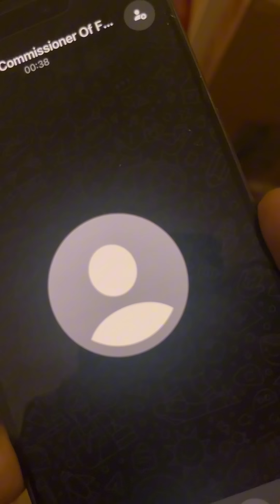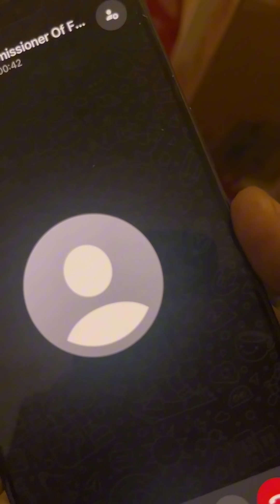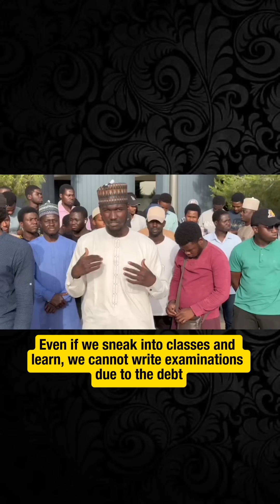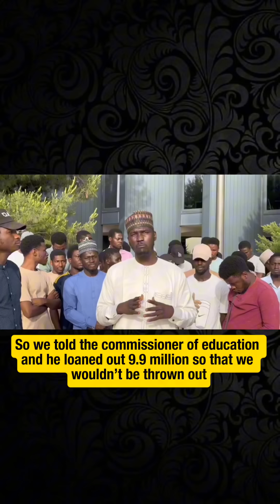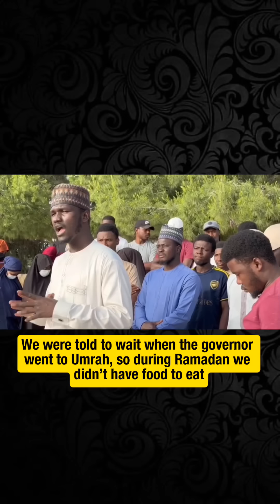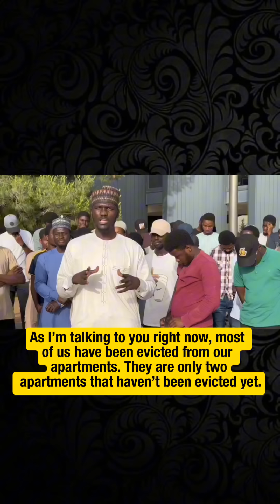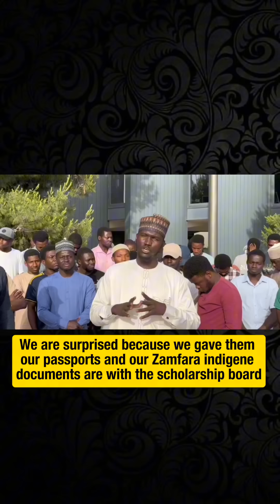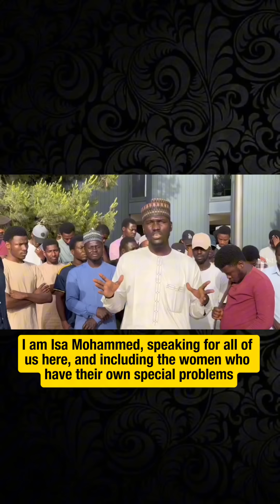Daliban Zamfara na leburanci a Turai